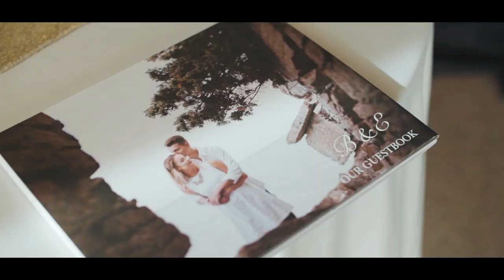Emily & Brayden | October 8th, 2017 | Cinematic Wedding Film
Emily & Brayden Epp's Cinematic Wedding Film from October 8th, 2017.

Marcel Laferriere